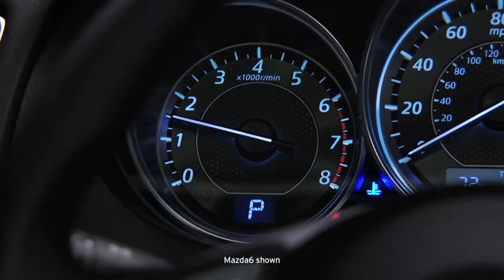2014 CX 5 — Accelerated Warmup System Ma